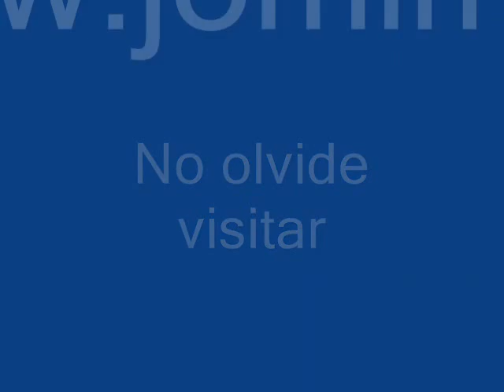cuadros en evolución al oleo y tenicas decorativas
Esta es una animación con algunas de las obras de jomimerlu de manera cronológica desde 2010. En ella se puede ver la evolución del pintor en tan poco tiempo.